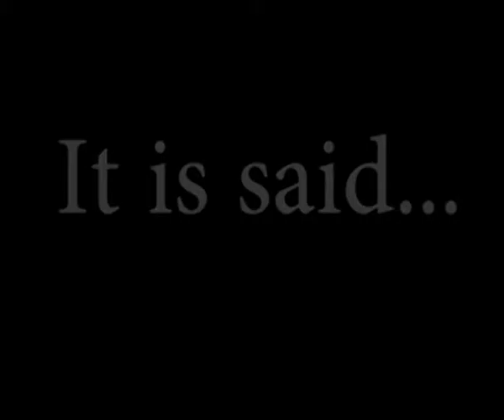Gratitude 2013 14